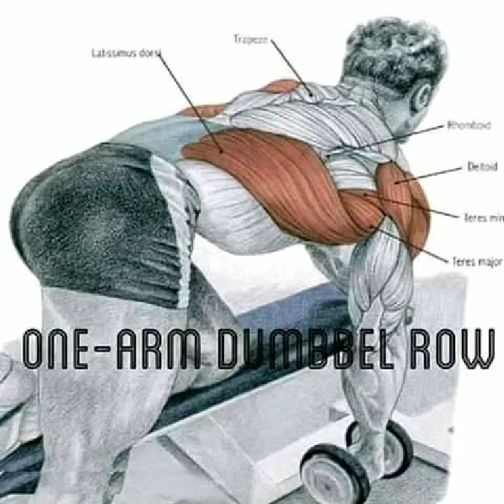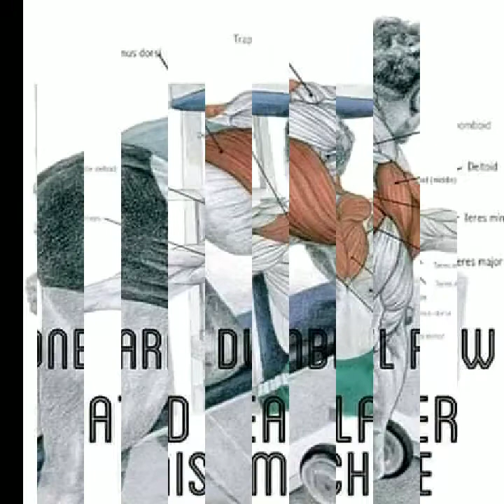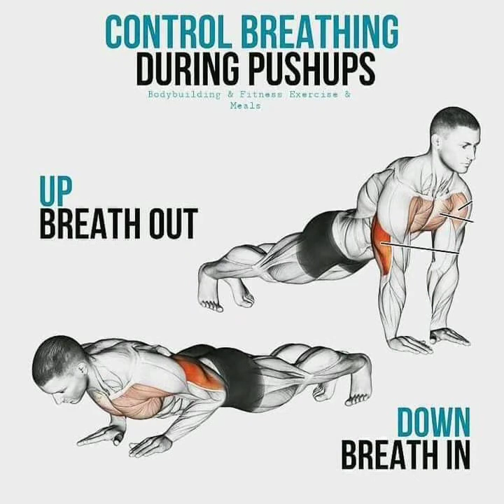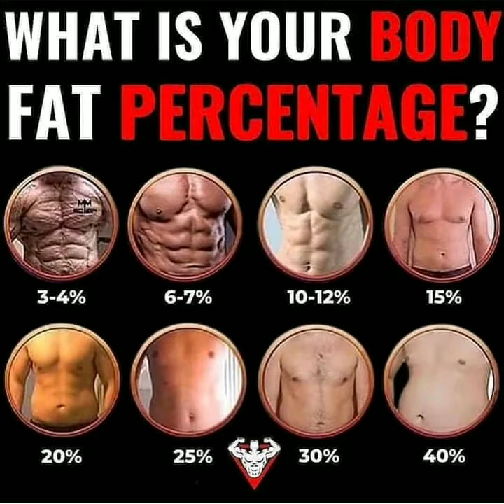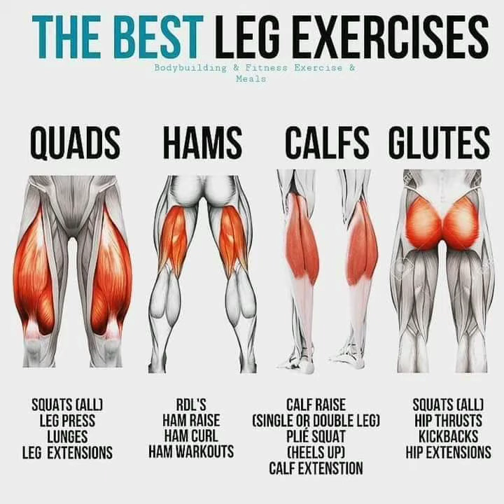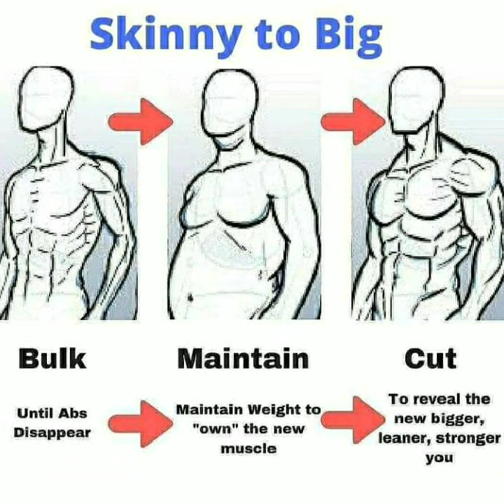Best of the best body buildup and stronger in this season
I would like to inform you I made this channel to improve full body strong and good health
and how about to get strong hands l Abs l Strong legs l Strong Arms l to get Six pack l How about running to get a good long life l You should be Free style before you made exercise.
 We should be spend 30 minute a day for everyday you will get better than your body  before
Don't Forget  drink water 1 or 2 lite one day l Sleep one night 8 hours l Have food on time everyday l Don't thinks a lot when you sleep l Please thinks good story  you get a lot of power and energy in your body and happy in your life.
Crushing your goals for your body transformation and beyond has never been easier with Funny Movies999 single fitness solution: BodyFit.

At Funny Movies999, fitness has been our year-round lifestyle for more than 19 years. But even for us, the start of a new year—and a new decade—brings a heightened focus on growth and transformation.

Since 1999, we've helped hundreds of millions of you burn fat, build muscle, and better yourself through fitness. That's been our mission as a company from the beginning. We've also introduced you to experts and influences who have become guiding lights in the industry, and who have helped you train, eat, and supplement more wisely and effectively. But you have also pushed us to grow and transform alongside you so that we can continue to provide the high-quality content you demand.

As part of our transformation, we decided to bundle much our content into a convenient one-stop fitness solution. The result of that transformation is BodyFit, launching on January 9. BodyFit contains everything you need to reach your personal fitness goals, whatever they might be.

BodyFit has two tiers. One tier is BodyFit Plus, which gathers more than 2,500 workout articles and videos into a curated experience. BodyFit Plus also includes access to our new and improved exercise database of over 3,500 exercises, from standards such as the squat and bench press to hundreds of more specialized moves. This database of exercises has been overhauled and updated with new instructions, videos, and features to help you find the right exercise for your goals and perform it as effectively as possible.

The other tier is BodyFit Elite, previously called Funny Movies999 All Access. Elite includes everything that comes with BodyFit Plus, in addition to more than 60 plans and programs, from standards such as Shortcut to Shred and LiveFit to newer offerings such as FYR 2.0 and Maximum Muscle. Elite is where you'll find full transformation guides, meal plans, daily video workouts, and an app with can't-live-without features such as workout tracking. It's like having a personal trainer in your pocket.

| BodyFit: Funny Movies999 Single Fitness Solution |
BodyFit Elite

60+ plans and programs
Full transformation guides
Meal plans
Daily video workouts.
Fitness app with workout tracking and other features
2,500+ curated workout articles and videos
3,500+ exercises in one easy-to-use database
BodyFit Plus

2,500+ curated workout articles and videos
3,500+ exercises in one easy-to-use database
We'll always be Funny Movies999, but BodyFit allows us to tailor specific health and fitness solutions to your needs, and help connect you with those solutions. BodyFit is designed to function as a digital personal trainer that's only one click away on your phone or other device. We'll constantly be adding new content, new workout plans, and new features to each tier.
We are Funny Movies999 Your transformation is our passion. We are your personal trainer, your nutritionist, your supplement expert, your lifting partner, your support group. We provide the technology, tools and products you need to burn fat, build muscle and become your best self.
Thanks you for your paid attention to watch my video.
See you my next video.
Best Regards Form me.
Good Luck All Dears